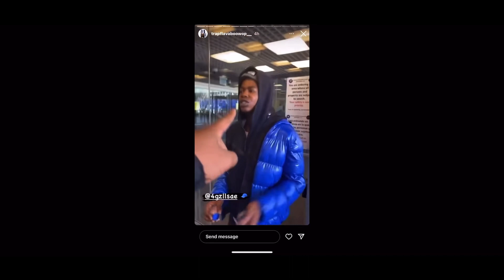Dc artist trapflava boowap killed in dc after dissing opps